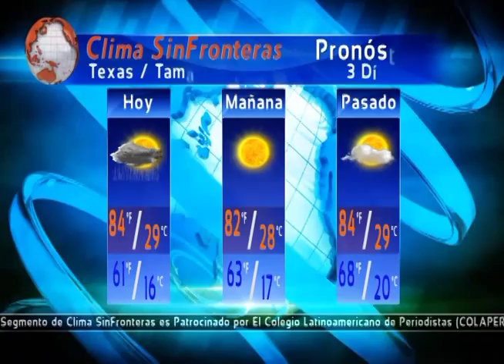Policías de Matamoros cuestionados por muerte de americanos..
En Rio Grande City el fantasma de una prostituta en un hotel... aterroriza o seduce? Happy Halloween!